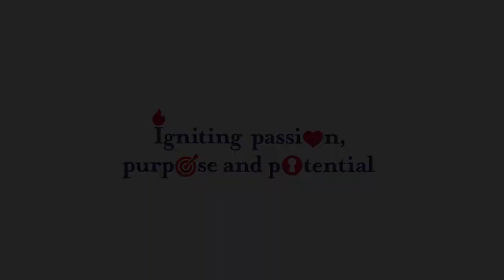The Hamilton International School in 60 seconds!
The Hamilton International School is a member of the International Schools Partnership, a UK-based operator (which includes Park House English School, one of Doha’s oldest and most respected schools), located on a large and magnificent new campus in Doha.

Our children will be prepared for entry into the best international universities, as we will offer an IB diploma or a NEASC accredited high school diploma, an American globally recognized standard of educational excellence.

We are located in the Mesaimeer Area and are currently offering Family Package Discounts. Admissions are open from Pre-KG to Grade 9 (Year 10)